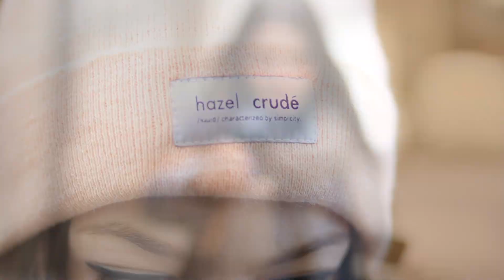OOTD #3 | OUTFIT OF THE DAY | DENIM JACKET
Jeżeli film Wam się podobał pamiętajcie o zostawieniu kciuka w górę!

Q&A:
* Jak mam na imię? Julia

Kopiowanie i rozpowszechnianie filmów jest zabronione!